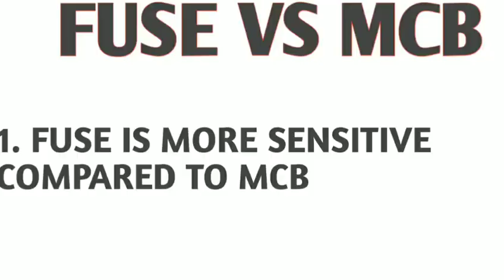Air circuit breaker in telugu 2020 i.t.i diploma electrical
Hi guys in this video u will learn about Air circuit breaker in telugu 2020 i.t.i diploma electrical